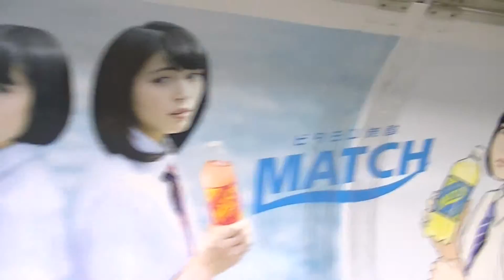実写と描似てる